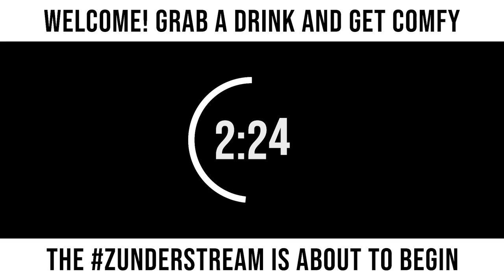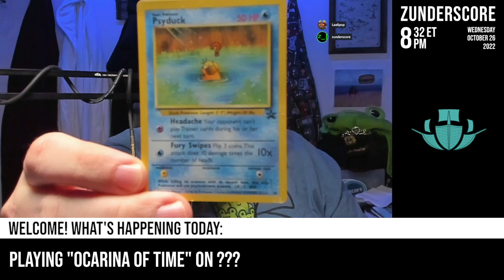zunderstream Show Archive - 2022-10-26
🎬: "dang ol water temple [Ship of Harkinian] Linktober | !merch !youpick !fleet zunderstream"